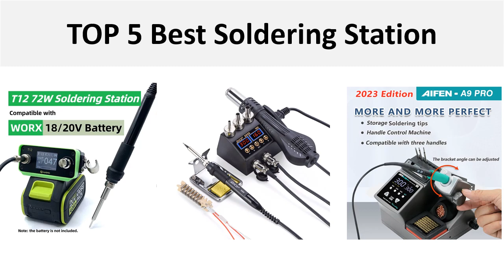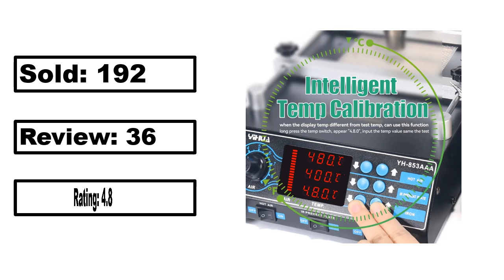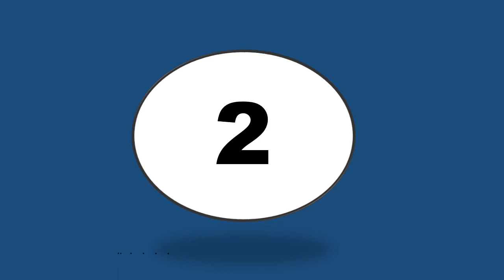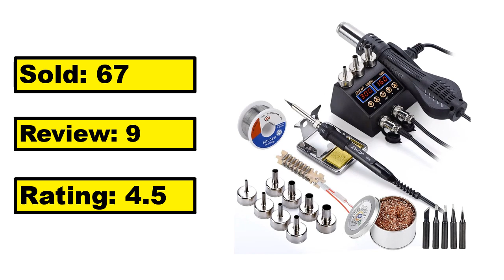5 Best Soldering Station On Aliexpress 2024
TOP 5 Best Soldering Station Review 2024

1.YIHUA 995D+SMD Soldering Station With Pluggable Hot Air Gun Soldering iron BGA Rework Station Phone Repair Welding Station

2.YIHUA 853AAA 1200W Preheating Station PCB Preheater Soldering Station BGA Rework Station Soldering Iron Heat Gun Welding Station

3.AIFEN A9PRO Soldering Station Compatible SUGON Soldering Iron Tip 210/245/115 Handle Control Temperature Welding Rework Station

4.JCD 8899 Soldering Station 750W 2 in 1 Soldering Iron Hot Air Gun Rework Welding Station For Phone BGA SMD Welding Repair Tools

5.PTS300D T12 Soldering Stations Portable Cordless Temperature Controller Soldering Station Adjustable Household Maintenance Tools

Are you Searching for Best Soldering Station? So now you are in the right place for getting the valuable info on Soldering Station.

In this video, we shortlisted the 5 Best Soldering Station on the market in 2024. We made this list based on our personal opinion. After performing our research based on their price, quality, durability, brand reputation, and other related issue and we ranked them no particular request or influence.